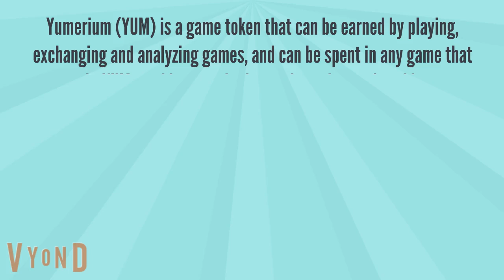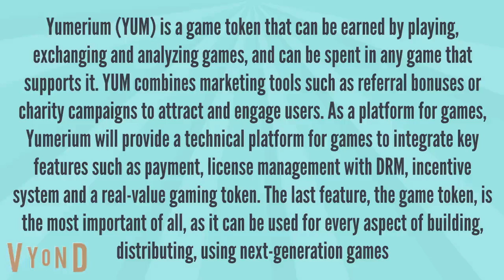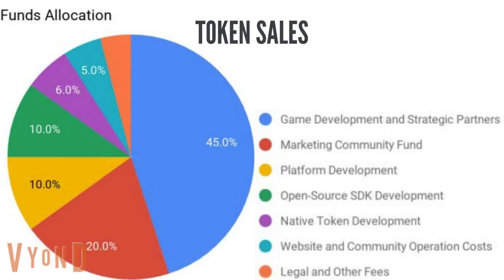Yumerium. Game token.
Yumerium.
Game token.